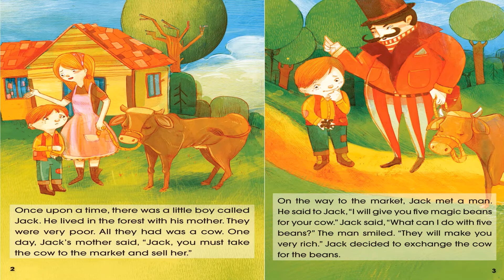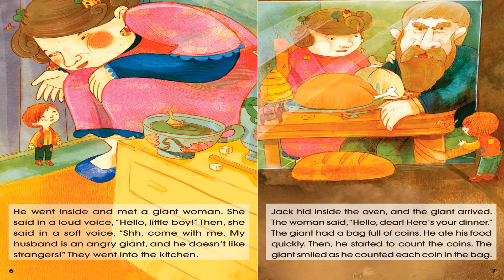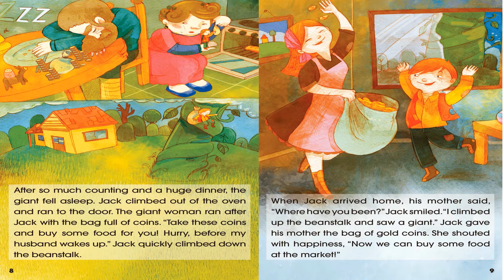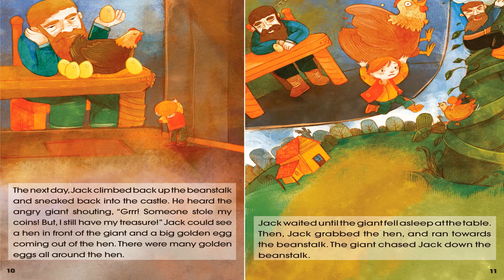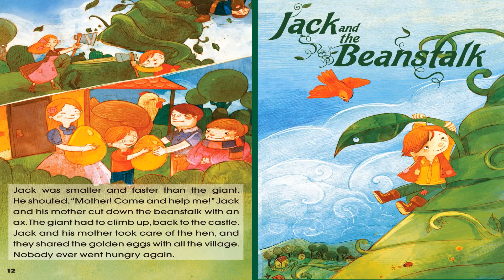Jwad's Adventures ll Jack and Beanstalk ll read along with me